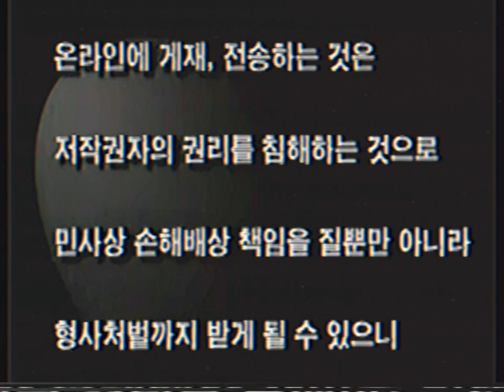Opening To Surf’s Up 2: Wave Mania 2017 South Korean VHS